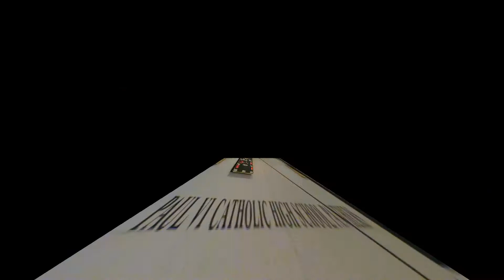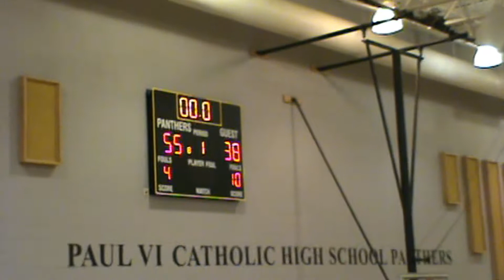14U Fairfax Stars Black v. Takeover (Stevens) Gm2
2010 Paul VI Virginia Invitational Tournament
Stars v. Takeover Stevens (Rematch)